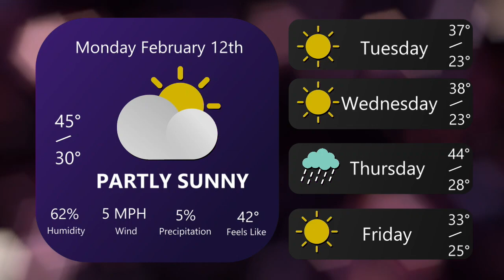News Break 2-12-24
This production was anchored by McKayla Wymer and directed by Will Currier.
Be sure to follow us across all social media! Facebook Twitter: @autv20 Instagram: @autv20